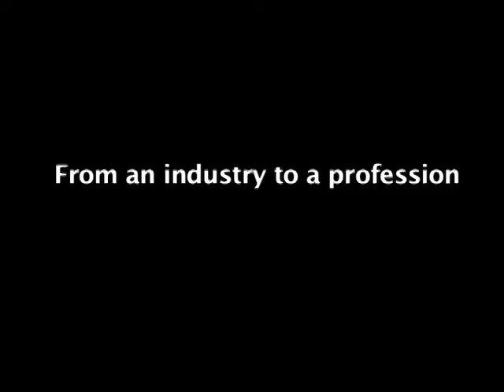Groundbreaking Women in Construction: May 9-10, 2012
Watch this brief highlights video to see global women leaders talk about legacy and leadership, the new business leader, the global leader, the art and science of promoting, social media, leadership and brand.